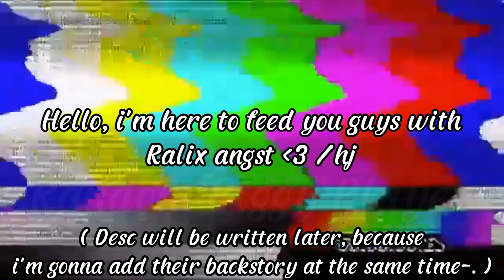Help_Urself | Meme (?) | Piggy: Main Book 2 AU | ⚠️: No Ships + Glitching Screen | Ft. Raze & Felix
Hai There!
Welcome to the description! :D
《 Piggy Intercity AU Videos 》
[ ⚠️ ] No ships + Glitching screen
Haiii thank you for 2.3k! :'D
Sorry for being inactive again, i think i don't even need to say th reason why am i inactive these days-.
" Do you love go- " okay no.
《 AU Explanation / Facts! 》
In this AU, Felix & Raze knows eachother because they're childhood friends. But, Raze's parents told Raze to stop befriending him. ( Well y'know- Foxes eats / hunts Rats, so his parents are afraid if Felix's going to k¡ll Raze without anyone's knowing. )
As they grew older, they started to ignore eachother. Well, Felix's keep trying to communicating with him but it doesn't works. So, he gave up and decided to ignored him back.
( ⚠️: Reminder, the whole thing above & under this message has nothing to do with the original piggy game storyline. )
The infection has started, Felix joined T.S.P and Raze... is in the Lab with Penny after the Player managed to escape out of the house. A few scientist tried to test the substance 128 into them ( Raze & Penny ) earlier when the whole infection just started and kept them in a locked room with a shock collar on their neck. ( that's why Raze had a Collar on his neck. ) One day, Pony, Player, & Zizzy decided to meet T.S.P in the old oak. At first Willow was really angry at Pony & the Player, But then Pandy tried to calm her down and Willow forgave them so they joined the survivors. ( Happi ending YAYYYY )
" Okay, so.. how did Raze & Felix eachother again? "
Felix was wondering around the forest that is.. well, not really far from the Safe place. Raze found him and knocked him out, and TIO teleported both of them to the Insolence mind.
( I M A G I N A T I O N . W E N T . W I L D ✨ )
" Does that means Felix's turning into one of the infecteds?- "
Uhh- y e s. :D
But, he never told one of the survivors / T.S.P members about Raze attacking him.
( I'll explain what happened " A year ago " because Raze was mentioning it tomorrow, because i need to sleep- AAAAAAAAAAA )
《 Song / Audio used 》
《 Original Song / Audio 》
《 Inspiration 》
《  Read the things under this message 》
《 You're Allowed To 》
[ ✅ ] Get Inspired by this video ( Just give credit in the description )
[ ✅ ] Use this video in a reaction vid ( Same thing as the first one )
《 You're NOT Allowed To 》
[ 🚫 ] Steal this video.
[ 🚫 ] Claiming this video is yours.
《 Apps Used 》
-- IbisPaint
-- CapCut
-- Gacha Club ( or Gacha Edition )
-- Alight Motion
《 Time Taken 》
[ 1 Hour 13 Minutes ]
《 Characters Used 》
-- Felix
-- Willow
-- Pony
-- Bunny ( Uninfected )
-- George / Georgie
-- Mouse trap
-- Mousy
《 Play Piggy Here! 》
《 My Other Social Medias 》
《 Thank you for reading! 》
Hope you have a great Day/Afternoon/Evening/Night!